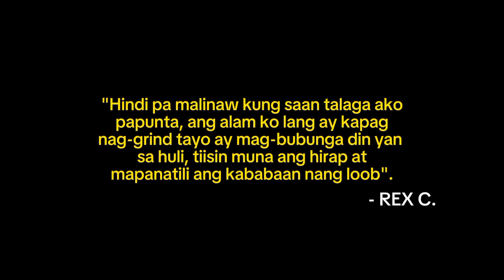JUST GOT HOME - GRIND || NO EQUIPMENT HOME WORK OUT || KAKAUWI LANG BASKETBALL KAAGAD ANG GINAWA